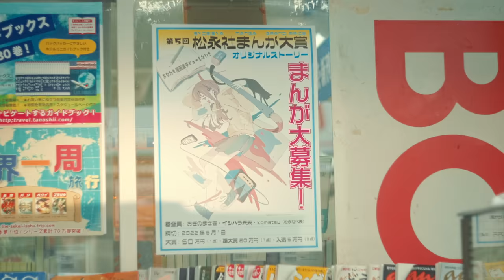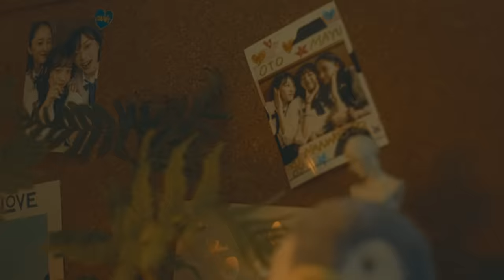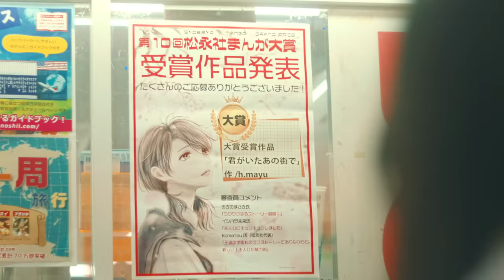荒井麻珠「KOE」(Official Music Video) / 1st Album「声」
1st ALBUM第二弾 Music Video公開！

誰しもきっとあるであろう"あの頃"。
青過ぎた春のような"あの頃"をきっと愛おしく想える、そんな素敵な作品になっている。

6/1に、リリースされた1st ALBUM「声」の1曲目に収録されている、今作「KOE」のMusic Videoは、3rd Digital Single「I n f i n i t y」で監督を務めた松永つぐみ氏が再びメガホンを執る。

主演には、NHK連続テレビ小説「わろてんか」（2017年）で注目を集め、その後数々の話題作に出演をしているアミューズに所属する堀田真由、PLATINUM PRODUCTIONに所属し、「Peel the Apple」でも活躍中の黒嵜 菜々子、シュルーモデルエージェンシー所属の女優・モデルとしても活躍中の武内おとの3人が務めている。

‹Lyrics›
「KOE」

Starring :
Mayu Hotta（AMUSE）
Nanako Kurosaki（PLATINUM PRODUCTION INC.）
Oto Takeuchi（SHREW）
Maju Arai

Director : Tsugumi Matsunaga
Assistant Director : Taito Hiroshima
Cinematographer : Ryosuke Komatsu
Assistant Camera : Rina Tsutsui・Yuto Mori・Yuta Suzuki
Gaffer : Akihiro Numata
Chief : Ren Jialin
Lighting Assistant : Rei Horiuchi・Kiron Omura・Yasuyuki Imai・Akio Kume・Kento Fuda
Props : Yuura Hata・Hinako Furuya・Yoshie Ueno

Stylist : Remi Takenouchi (W)
Assistant : Remi Tachibana・Lili Itagaki
Hairmake : Yukiko Aoyama（Mayu Hota）
Make up : Mariko Tagayashi（SIGNO / Maju Arai）
Hairmake up : Go Utsugi（PARKS / Maju Arai）
Hairmake : KOKI NOGUCHI（CAST）
Assistant : Shiori Saegusa

Sound operator / SE：Takeyasu Kobayashi

Colorist : Mine Iguchi（Artone Film）

Location coordinator : Yuji Oyama（WAX）
Transport : HORSE

Special Thanks : Yuuna Naeka・Rena Minami・Yuna Hayasaki・Nekoto Aoi・Hono Hazaki・Ichika Natsume・Hiroyuki Nagai・STUDIO JAMANDFIX

Production Manager : Yuka Sakai・Masahiro Watanabe・Yoshifumi Egawa・Yu Okuzono

Production Producer : Masaki Ogino（XM inc）

Producer：Junxix.

ーーー
「荒井麻珠 ワンマンライブ Song！〜Enjoy〜」開催決定！！
およそ2年ぶりとなる今回のツアーは、大阪・東京・名古屋で開催！！

【各公演情報】
日程：2022年7月2日（土）
会場：大阪：梅田TRAD
‹1部›開場/開演：14:30/15:00
‹2部›開場/開演：17:30/18:00

※開場・開演時間は変更になる可能性がございます。
※政府による段階的緩和措置のガイドラインに基づいた配席・対策をとらせていただきます。

ーーーー

荒井麻珠
1st Album「声」
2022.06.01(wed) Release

小さな声に気づく僕でありたい

荒井麻珠 1st Album『声』は、今を生きる荒井麻珠の色彩豊かな歌声 10 曲が詰まった珠玉の1枚となっている。 「声」は様々なイメージを喚起させる。 懐かしい誰かの「声」が聞きたくなったり、いままで知らないふりをしていた、自分の「声」を聞いてあげたくなったり。 このアルバムは、聴く人によって様々な想いが溢れ出す作品になっている。 荒井麻珠本人は、このアルバムリリースについて次のようにコメントした。 「私の過去・現在そして未来さえも、感じられるアルバムだと想います。今までへの感謝と今この瞬間へのトキメキ、 未来への願いが詰まってます。私の歌が、聴いてくださる方の生きる力の一部になれたら嬉しいです。 そして、これから大人になっていく皆さんに伝えたい。” 大人になるって楽しんだよ!” と。 関わって下さる全ての方々に感謝します。いつもありがとうございます」 そんなピュアで真っ直ぐな荒井麻珠の「声」を是非思う存分感じて欲しい。

‹CD 収録楽曲›
全形態共通 新曲 6 曲含む全 10 曲収録

1. KOE
2. イマジナリーフレンド
3. Timing Clever part II
4. honesty
5. Sing a long !
6. Hello New Sekai
7. 世界が変わる音を聴いた
8. I n f i n i t y
9. Always
10. おくりもの

【初回限定盤 A】
LAPS-35009 ¥5,800(tax out) ‹デジパック仕様 / CD+Blu-ray›

[特典Blu-ray収録内容]
・荒井麻珠 ワンマンライブ Song !~ Dreamin' ~@KANDA SQUARE HALL 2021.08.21(sat)
・「Always」(LIP ONLY)
・「Sing a long !」(LIP ONLY)
・朗読SE

lnk.to/LAPS-35009

【初回限定盤 B】
LAPS-35011 ¥5,800(tax out) ‹デジパック仕様 / CD+Blu-ray›
・「声」限定アコースティックライブ
・荒井麻珠アルバムインタビュー
・Music Video:「Always」「Sing a long !」「I n f i n i t y」
・「I n f i n i t y」全 5 version.(LIP ONLY / Mountain,Water,Forest,Cafe,Sing)
・Music Video メイキングダイジェスト
・朗読SE

lnk.to/LAPS-35011

【通常盤】
LAPS-5009 ¥3,000(tax out)　‹CD ONLY›

‹ご購入はこちら› lnk.to/LAPS-5009